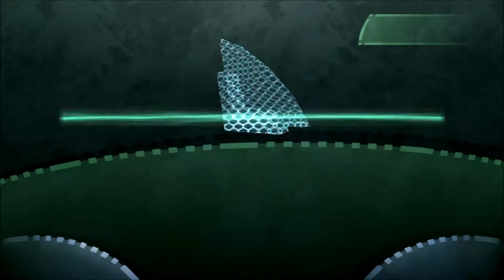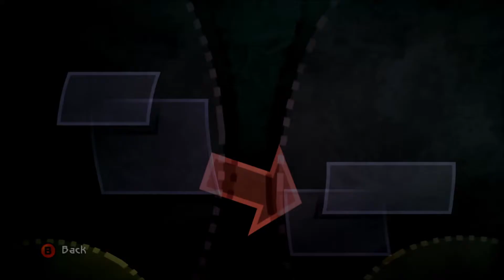Beyond Good & Evil HD: Video Walk-through 100% Pt 1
Beyond Good & Evil is a 2003 action-adventure video game developed and published by Ubisoft for the PlayStation 2, Microsoft Windows, Xbox and GameCube platforms.